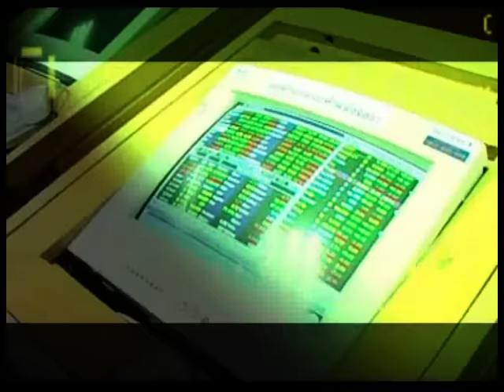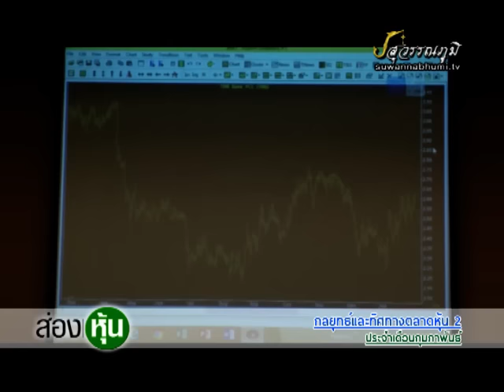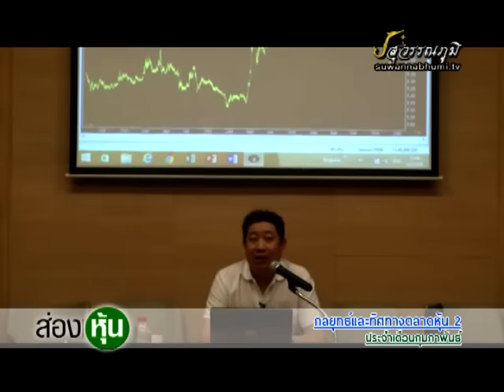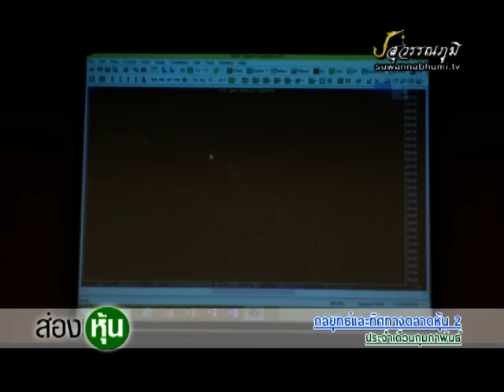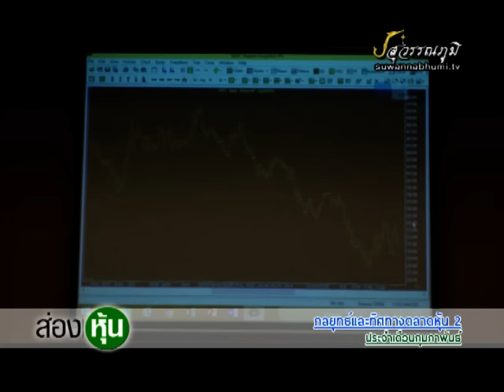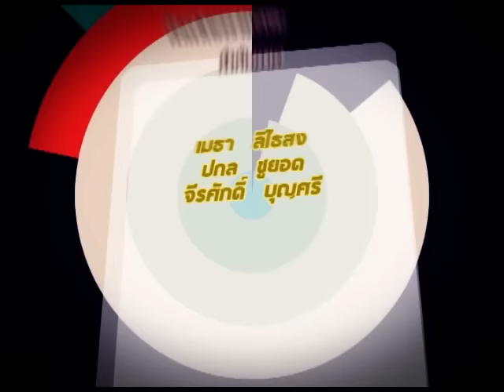ส่องหุ้น 1-3-59 On Suwannabhumi Channel 2/2